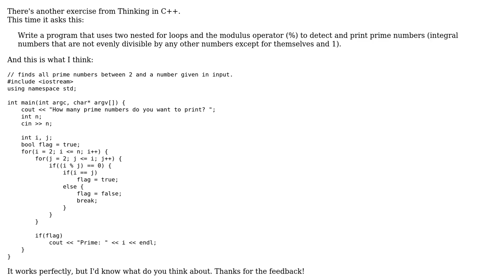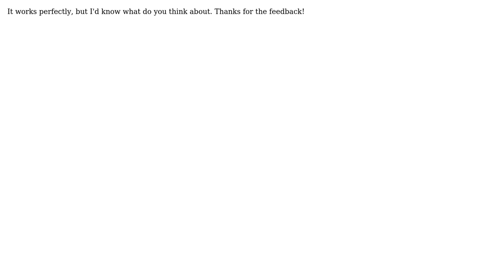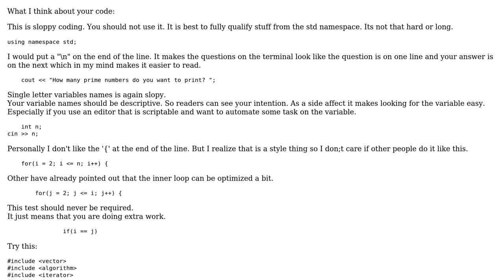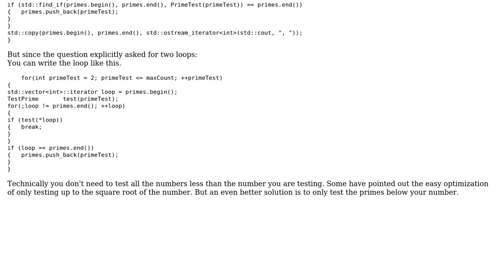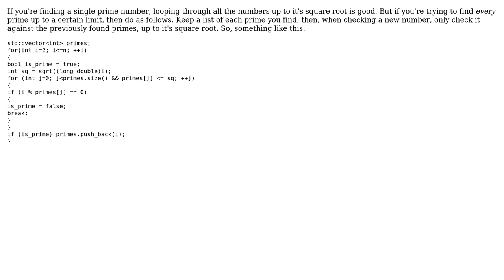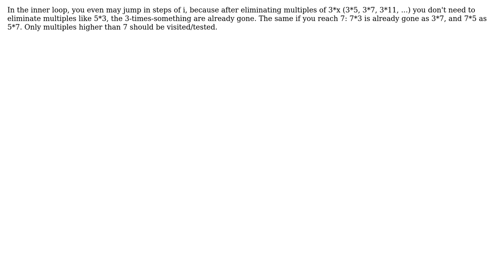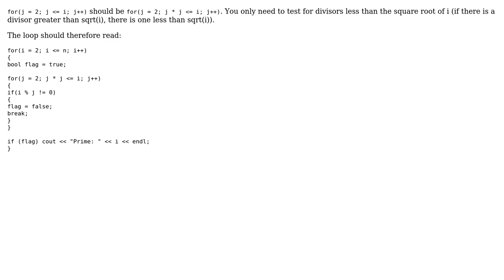Prime number finder (7 Solutions!!)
Prime number finder

With thanks & praise to God, and with thanks to the many people who have made this project possible! | Content (except music & images) licensed under CC BY-SA | Music | Images & others | With thanks to user user unknown user toxotes user Overflowh user Martin York user Jimmy Hoffa user Henrik user Benjamin Lindley user Anton Golov and the Stack Exchange Network Trademarks are property of their respective owners. You are responsible for your own actions.